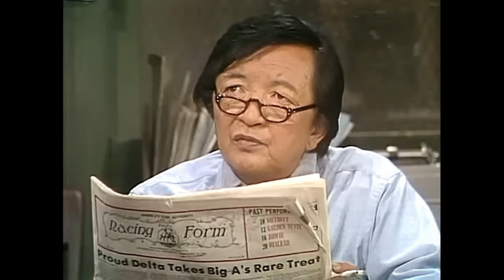Det. Sgt. Nick Yemana.